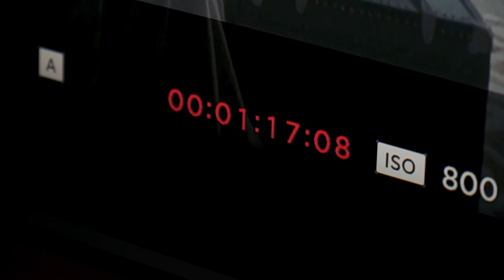Scheletri A Ballare | Behind The Scenes